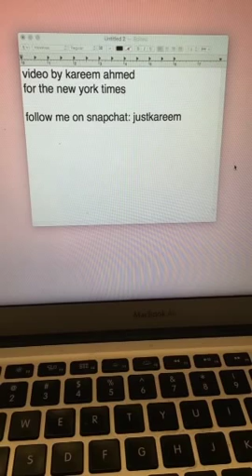Ryder Ripps: Snapchat Tour of "Alone Together" (Produced by Kareem Rahma for The New York Times)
Ryder Ripps, the 28-year-old conceptual artist known for his cyberpranks, controversial art pieces and other Internet projects, has created a site-specific installation that is as much a sculpture as it is a performance piece.

Called “Alone Together,” the work, at Red Bull Studios New York in Chelsea, plays with the idea that the more connected we are online, the more physically withdrawn we become.

Visitors to the exhibition first encounter a huge shipping crate, as well as the subtle sound of typing. The crate is elevated three and a half feet off the floor, with a mirrored front face, eyeholes and a metal staircase leading to it.